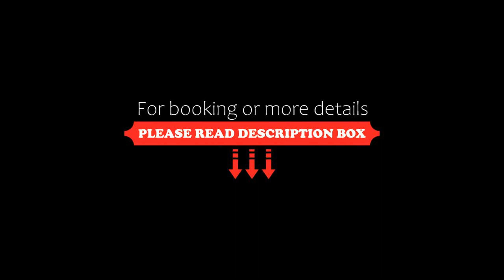Apartment flat hospedaje Aradia, Lima, Peru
About Property:
Flat hospedaje Aradia has well-equipped accommodation featuring free WiFi in Lima, 5.1 km from Las Nazarenas Church and 5.3 km from San Martín Square.
Some of the units feature a cable flat-screen TV, a fully equipped kitchen with a fridge, and a private bathroom with a shower and a hairdryer.
A bicycle rental service is available at the apartment.
Government Palace of Lima is 6 km from flat hospedaje A...
Property Type: Hotel
Address: 164 Jirón Moreyra Y Riglos, Pueblo Libre, Lima, Peru
Searching For
1. Apartment flat hospedaje Aradia - Lima - Peru
2. Apartment flat hospedaje Aradia - Lima - Peru Address
3. Apartment flat hospedaje Aradia - Lima - Peru Rooms
4. Apartment flat hospedaje Aradia - Lima - Peru Amenities
5. Apartment flat hospedaje Aradia - Lima - Peru Offers and Deals
Audio Credit:
Track Title: Subway Dreams
Artist: Dan Henig